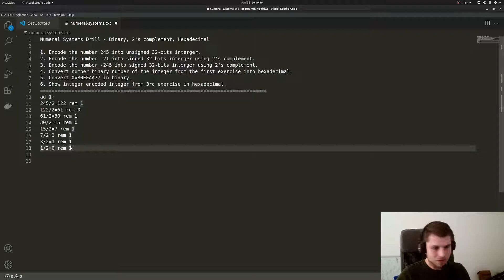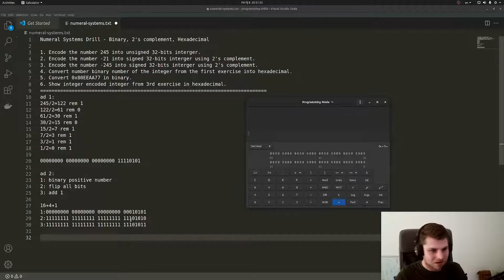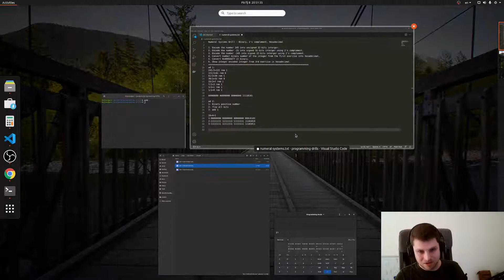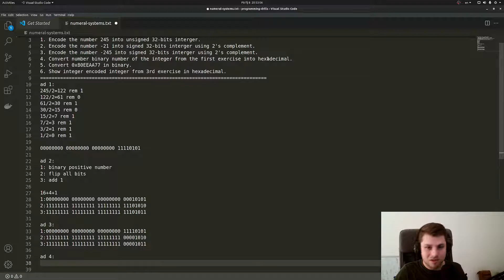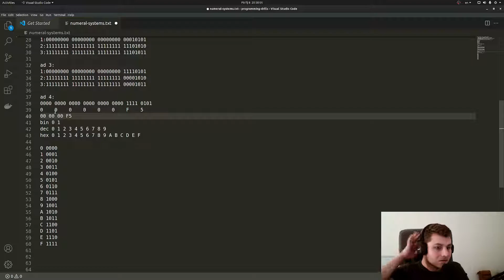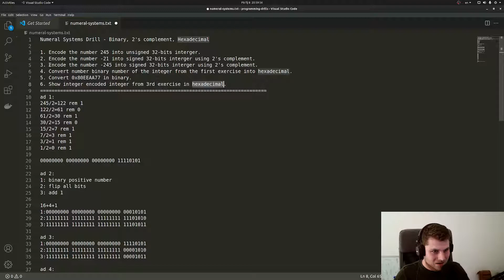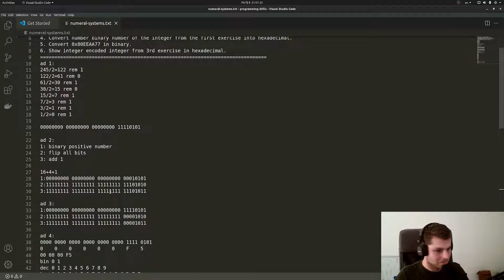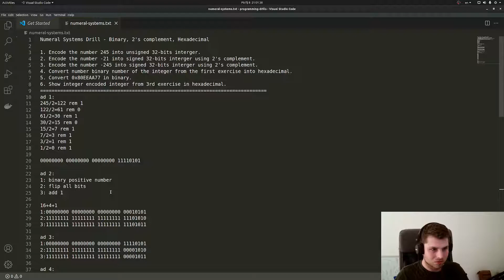Programming Drills: Numeral Systems Drill - Decimal Hexadecimal Binary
Video goes through decimal, binary and hexadecimal numeric representation and their conversions.

The Programming Drills with Tomáš series is my personal take which I would like to do in class, but there have to be done more other things. The main goal for this project is to create fast intensive practical course, which you can use when you need to practice home.